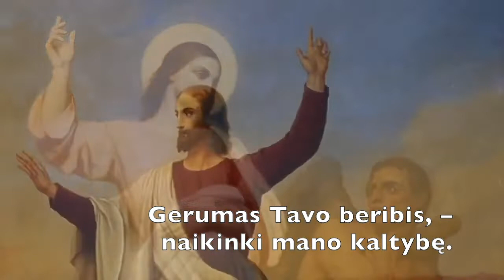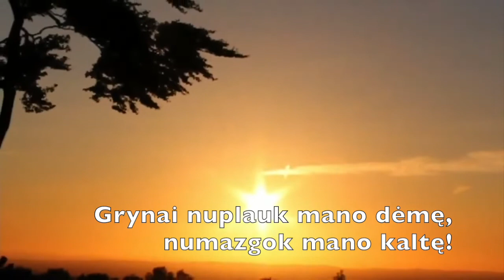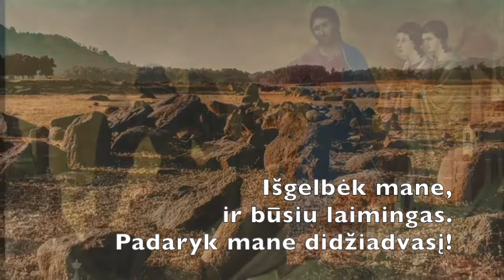51 psalmė (Ps 51) | 1 Gavėnios sekmadienis (Invocavit)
51 psalmė
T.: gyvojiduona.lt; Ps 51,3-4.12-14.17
M.: Vilma Sabutienė, 2007
Solo: Marija Gutauskienė. Vargonai: Renata Kreimerė

Mt 4,1-11
Paskui Jėzus buvo Dvasios nuvestas į dykumą, kad ten būtų velnio gundomas. 2 Išpasninkavęs keturiasdešimt dienų ir keturiasdešimt naktų, Jis buvo labai alkanas. 3 Prie Jo prisiartino gundytojas ir tarė: „Jei Tu Dievo Sūnus, liepk, kad šie akmenys pavirstų duona.“ 4 Bet Jėzus atsakė: „Parašyta:
'Žmogus gyvas ne viena duona,
bet ir kiekvienu žodžiu,
kuris išeina iš Dievo lūpų'.“
5 Tada velnias Jį paima į šventąjį miestą, pastato ant šventyklos šelmens 6 ir sako: „Jei Tu Dievo Sūnus, pulk žemyn, nes parašyta:
'Jis lieps savo angelams globoti Tave,
ir jie nešios Tave ant rankų,
kad neužsigautum kojos į akmenį'.“
7 Jėzus jam atsako: „Taip pat parašyta:
'Negundyk Viešpaties, savo Dievo'.“
8 Velnias vėl paima Jį į labai aukštą kalną ir, rodydamas viso pasaulio karalystes bei jų didybę, 9 taria: „Visa tai aš Tau atiduosiu, jei parpuolęs pagarbinsi mane.“ 10 Tada Jėzus atsako: „Eik šalin, šėtone! Juk parašyta:
'Viešpatį, savo Dievą, tegarbink
ir Jam vienam tetarnauk'!“
11 Tuomet velnias nuo Jo atsitraukė; štai angelai prisiartino ir Jam tarnavo.